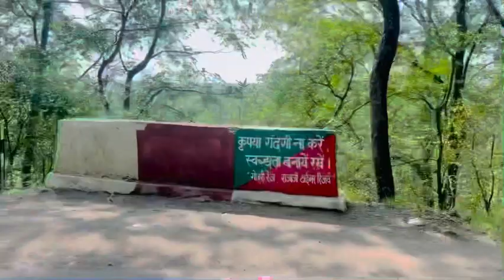नीलकंठ जाते हुए रास्ते में देखा की पहाड़ो में से अपने आप पानी आ रहा था एसा पहली बार देखा💧⛰️🏔️